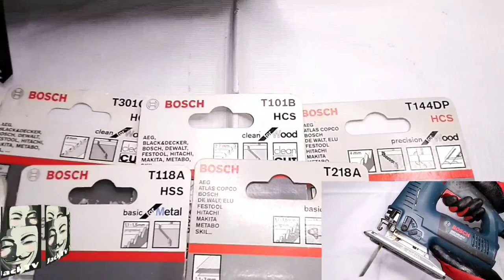JIGSAW VS CIRCULAR SAW / WHICH IS BETTER? / WOOD CUTTING / CUT / COMPARE / DIFFERENCE / VERSUS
Video Attributions:
(The original work has been modified)